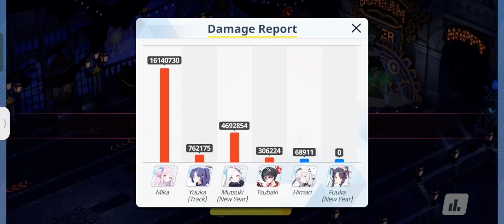[Blue Archive] Goz Indoor Torment 38,466,478 | ft. Mika p1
0:00 Team 1 (Mika)
3:37 Team dmg graph
3:44 Team 2 Aris chip dmg
4:20 Team 2 dmg graph
4:29 Team 3 haruna junko chip dmg
5:58 Team 3 dmg graph
5:37 Team 4 Summer Azusa
9:11 Team 4 dmg graph
9:18 Team 5 Summer Izuna Hasumi Track
13:20 Team 5 dmg graph
13:32 Students investments